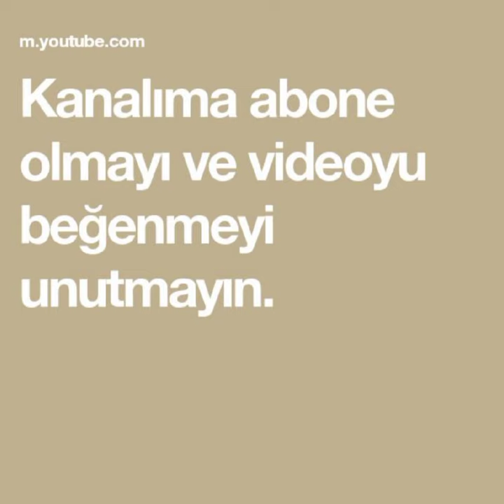55 bölüm Zehra & Ömer fotoğrafları